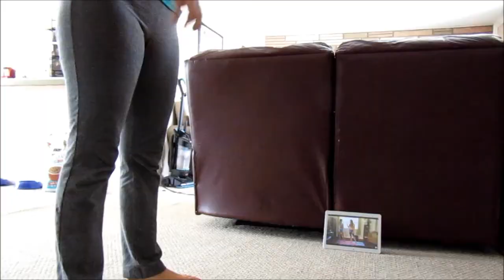Sarah and Rachel Try Partner Acro Yoga